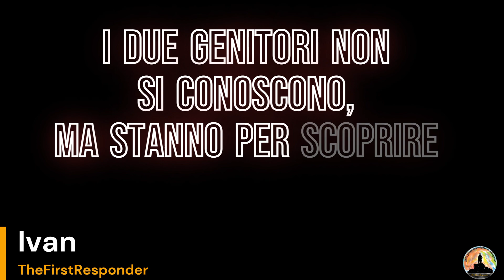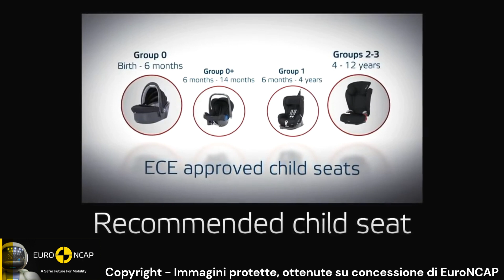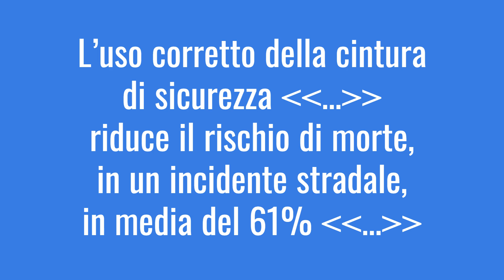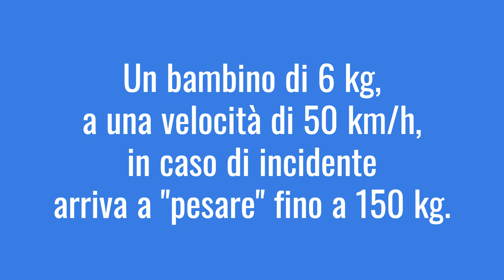Con le cinture che facciamo? Rifletti, rispetta i tuoi figli e agisci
Con questo video, tramite un breve racconto di due famiglie diverse se pur simili, cercherò di portarvi da ciò che potrebbe succedere al come si potrebbe evitare conseguenze spiacevoli in caso di incidenti stradali. Protagonisti indiscussi sono i bambini, fonte di saggezza nella vita degli adulti. Gli adulti infatti, ascoltino e facciano esperienza positiva.

Istituto Superiore di Sanità utilizzo cinture di sicurezza (per approfondire)